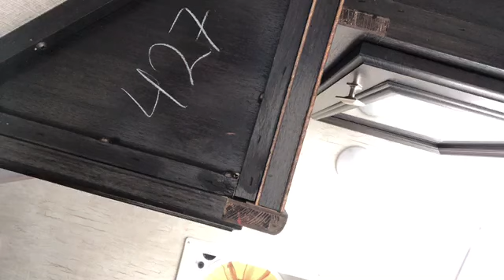Pressure Washer? Get up and clean ur cars guys 🥰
Full Name: Ailahmarie Ravidaz
Age: 20 yrs old
I live in Gingoog City Misamis Oriental

Camera that I use:    iPhone 8 Plus
                                     iPhone 6